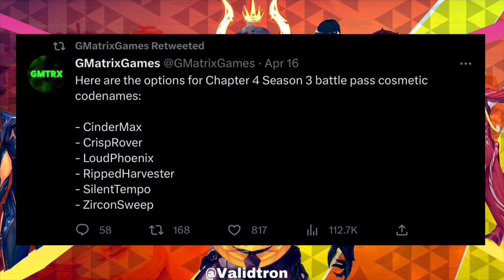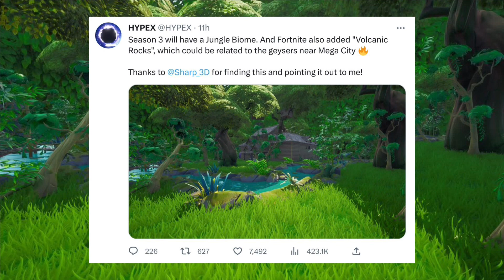FORTNITE CHAPTER 4 SEASON 3 - Season 3 Official Introduction (All Battle Pass Skins + Trailers)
Fortnite Chapter 4 Season 2. NEW News Episode - Chapter 4 Season 3 - Season 3 Official Introduction (All Battle Pass Skins + Trailers)! Fortnite Chapter 4 Season 3 and if there will be a Fortnite Live Event as it's approaching fast after New Fortnite Update and Creative 2.0! Fortnite Chapter 4 Season 3 - Season 3 Official Introduction (All Battle Pass Skins + Trailers). Support a creator code: IanBuecheGaming (EpicPartner). If it doesn’t work it’s alright!

Fortnite Chapter 4 Season 3 Preview - Season 3 Official Introduction (All Battle Pass Skins + Trailers) (The Nothing, Doctor Slone II, Miles Morales, Klombos Outfit, The Legend, and Spider-Man 2099)

FORTNITE CHAPTER 4 SEASON 3 Battle Pass Skins Parts 1, 2 and 3 - First Look At Volcano/Jungle Biome!

FORTNITE CHAPTER 4 SEASON 3 Battle Pass Skins Part 1 and 2 - First Look At All Battle Pass Skins

FORTNITE CHAPTER 4 SEASON 3 Battle Pass Skins (Part 2) - Cinder, Crisp, Phoenix and More Outfits